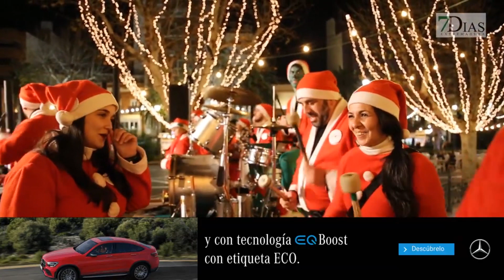LA COMPARSA CARIBE LLENA DE MÚSICA NAVIDEÑA SAN FRANCISCO